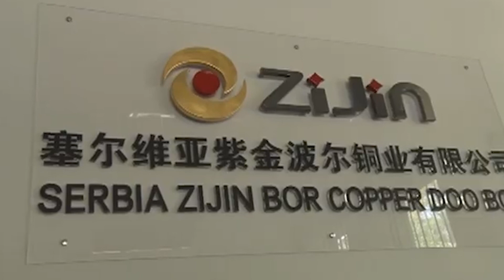Mihajlo Ulemek - Jadna je država u kojoj su stranci gazde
Mihajlo Ulemek, nekadašnji pukovnik Srpske dobrovoljačke garde je rekao da je strašno što Srbija godinama unazad rasprodaje sve vredno što ima, pa sada fabrikama upravljaju Kinezi, Nemci ili Turci, dok je domaće stanovništvo jeftina radna snaga.